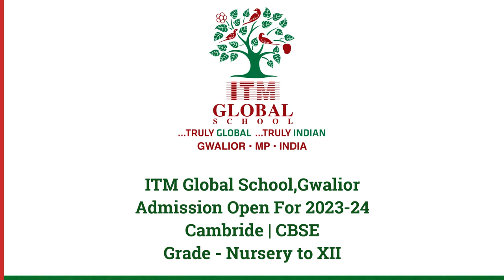ITM Global School Students Group Performance Republic Day 2023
Call / Visit for more details / 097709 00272